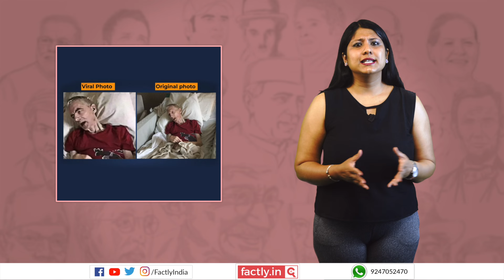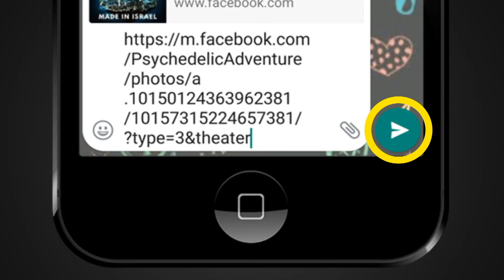FACT CHECK: Viral Image Shows Mr Bean Actor Rowan Atkinson Lying in Bed in Poor Health?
A social media post claims that an accompanying image shows English actor Rowan Atkinson lying in bed looking critically unwell. We check the veracity of the claim in this video.